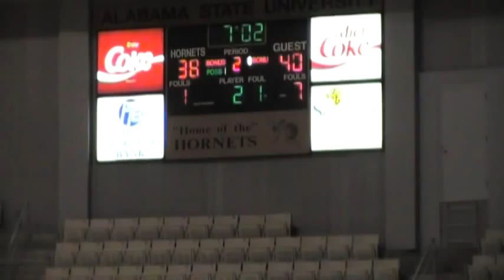Alabama State University vs Prairie View University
#21 Tramaine Butler (white) 18 points...6 out of 10 3 pointers made...